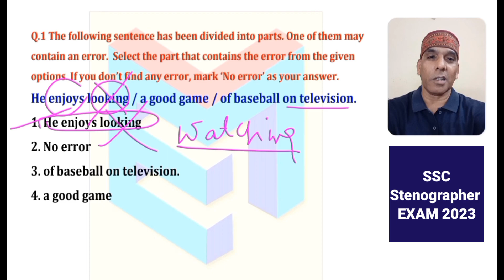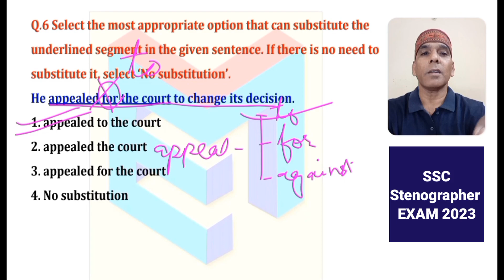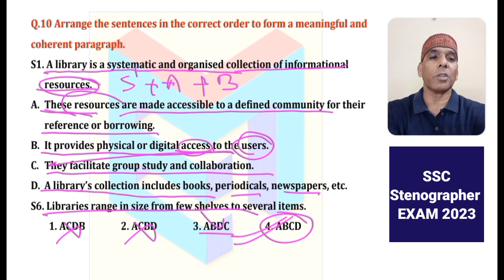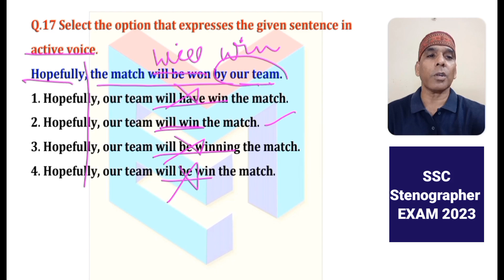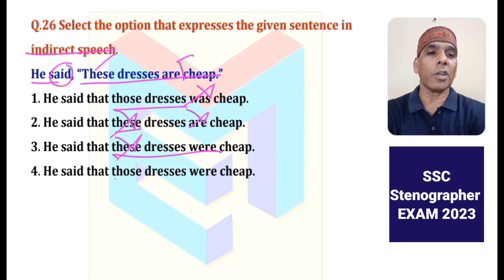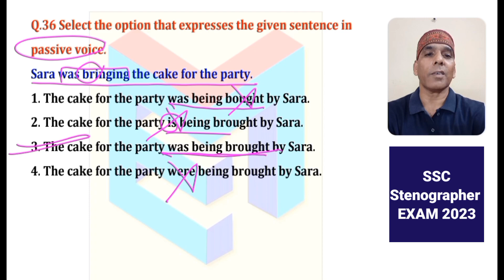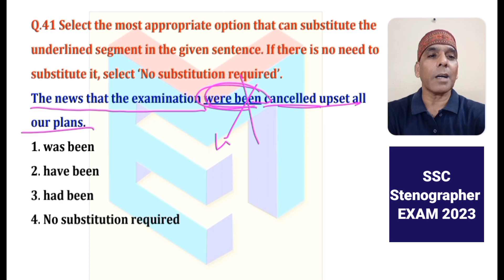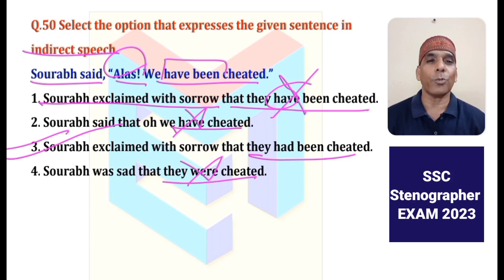SSC Stenographer 2023 // ENGLISH // Previous Paper Discussion- 7 // Held on 18 Nov, 2022, Shift - 1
SSC Stenographer 2023 // ENGLISH // Previous Paper Discussion-7

- in this video we have discussed the previous paper of stenographer English, held on 18 Nov, 2023,  shift - 1, part -1
- In this series we will discuss all the papers of steno English conducted on 17 & 18 November, 2023
- These discussions are extremely useful for the candidates who are appearing in SSC stenographer Exam